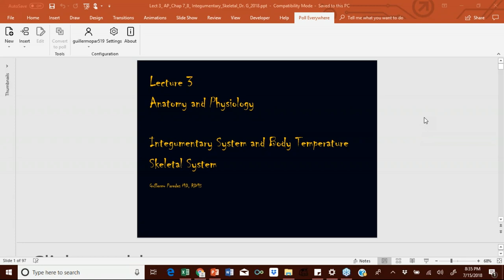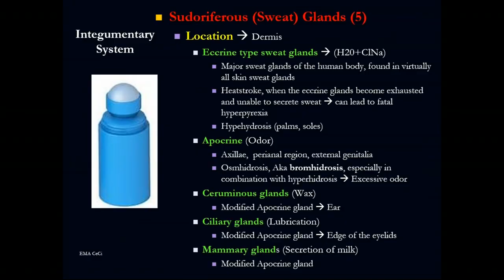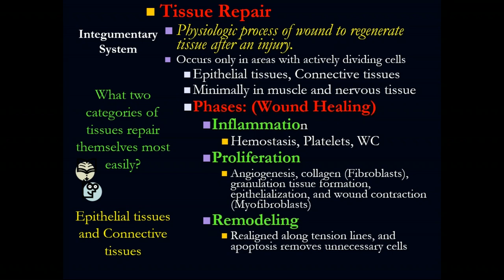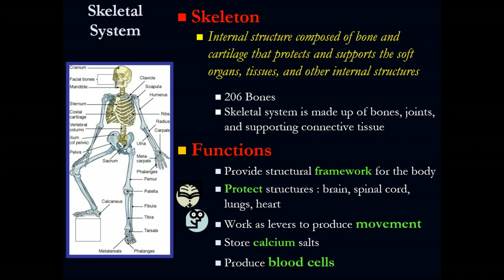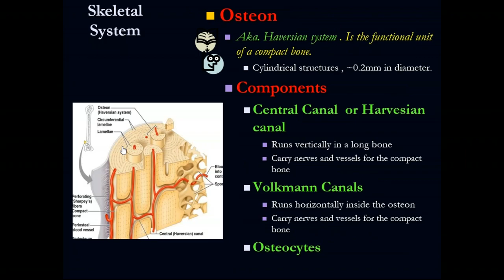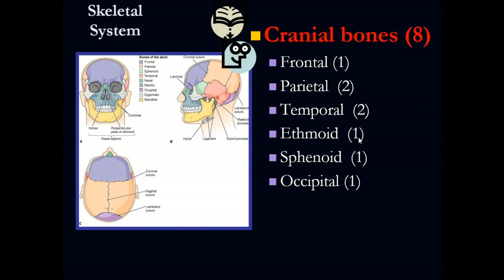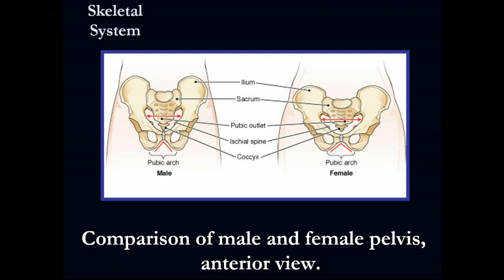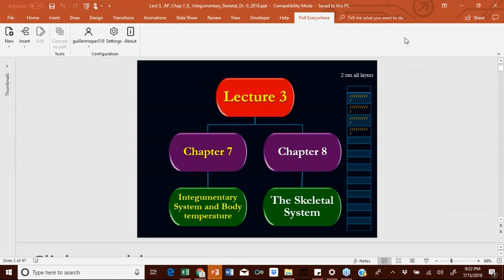Midterm Review Anatomy and Physiology Dr G Paredes